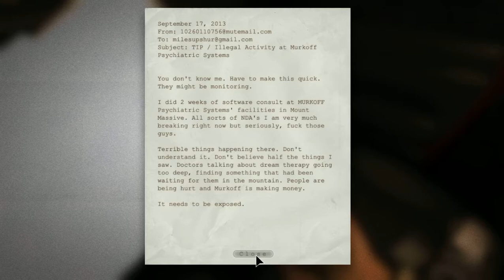OUTLAST- home sweet home #1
yah uhhh yah I play this game yup it scary yup i scream like a little bitch cool gg